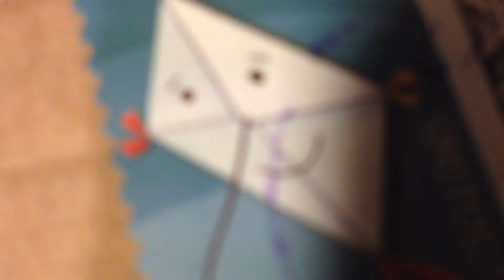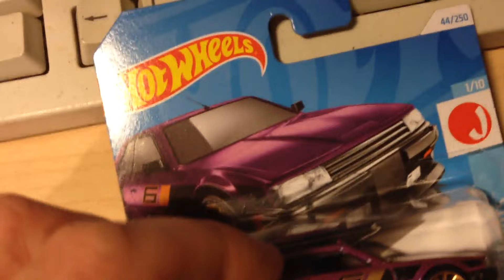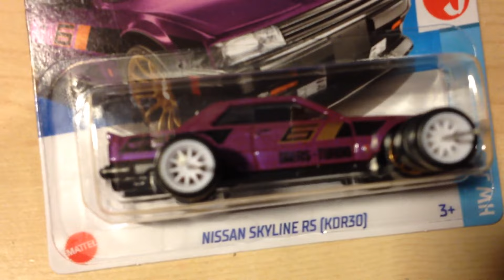Endlich Neue Felgen Real Riders Rims Tires für Den Felgenfuchs - Anokes Unboxing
Endlich Neue Felgen Real Riders für Den Felgenfuchs!
Jetzt kann es aber echt losgehen mit schönen neuen Felgen/Rädern.
Grüße gehen rüber und Viel Spaß beim Video!